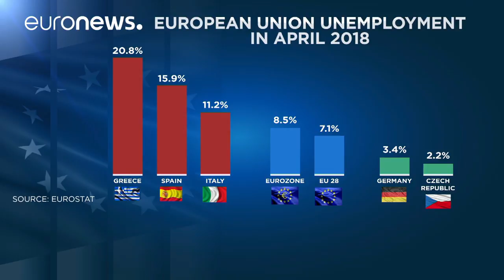Στο 20,8% η ανεργία στην Ελλάδα τον Φεβρουάρι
Σε ιστορικά χαμηλά επιπέδα κινήθηκε η ανεργία στην Ευρωζώνη…